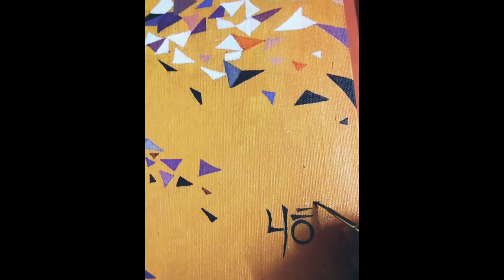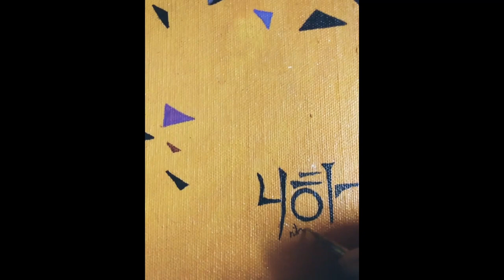Easy Acrylic painting of a honeybee🐝 |beginner|| painting tutorial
Hello viewers!! how about a honey bee  ?
One simple tutorial on honey bee painting for all the beginners too. here is my step by step tutorial. Enjoy painting!!

Acrylic used❤
337 Permanent yellow deep (orange)
016 Black
423 White
351 Purssian blue
236 Lemon yellow
492 Yellow orche
Purple
Grey
Peach

🐝Brushes used
11 camlin S-67
2 S-412 TAKLON(For the spilt art)
palette knife

🐝Board
Canvas board 35cm*45cm (CAMLIN KOKUYO)

🐝Video shooting equipments
Mobile holder

🐝Music
Sweet Butterflies by SnowMusicStudio